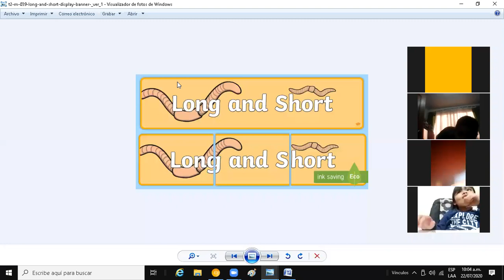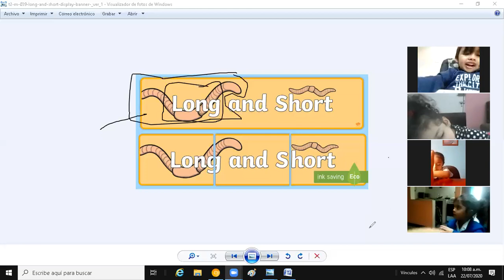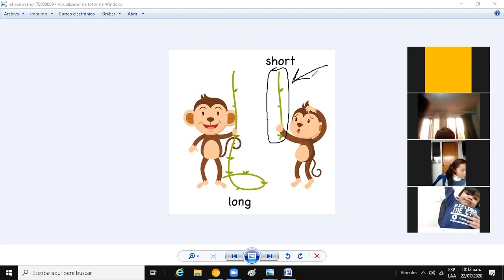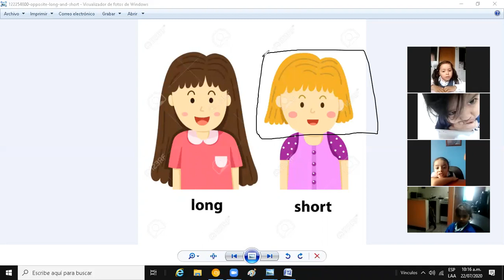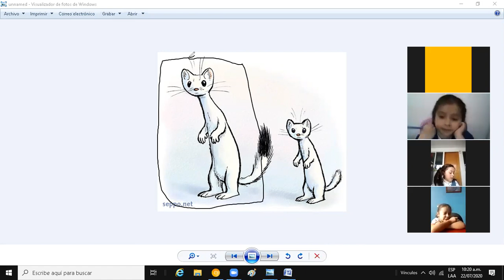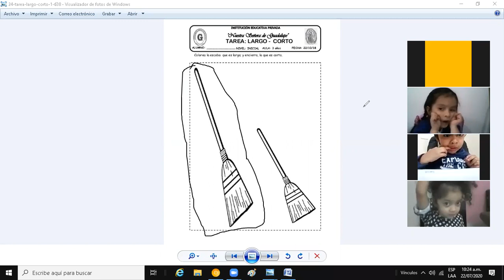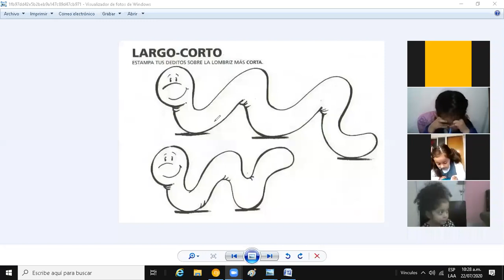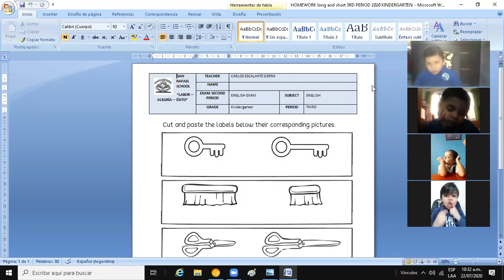English Class Kindergarten long & short 22-07-2020